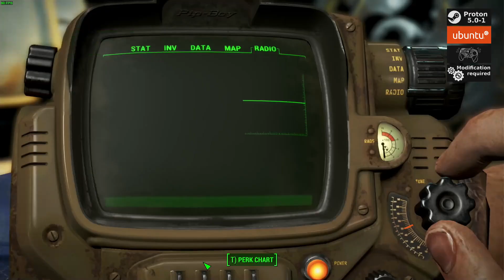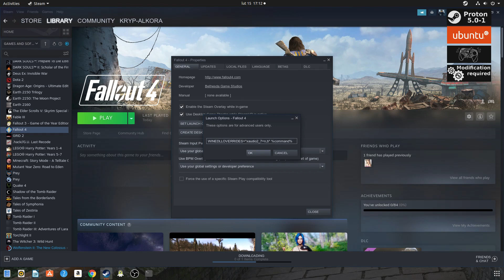Proton 5.0-1 Steam Linux | Fallout 4 | GTX 1650 | Ubuntu 19.10 | Playable | 50-60 frame Ultra | game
The game works perfectly if you modify it. If you see any errors in the video, it is the video coding fault.
Only exactly in 30 minutes of the film can you see some snow spots that disappear. The rest is perfect.

The necessary modification to get the sound of the game is on the 35 minute video. It's easy.

Problem = No sound in the game.
Solution = Entering the command into Steam launch options:
WINEDLLOVERRIDES = "xaudio2_7 = n, b"% command%

Updated all the time.

equipment:
Nvidia GTX 1650
Ryzen 1700
Ubuntu 19.10
Steam
Power consumption 70W - 100W + LCD monitor 30W